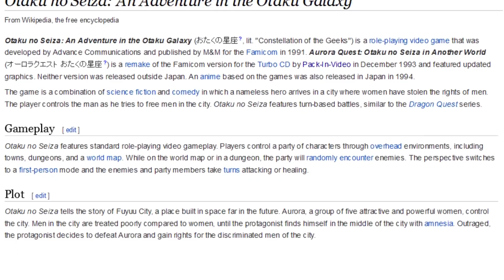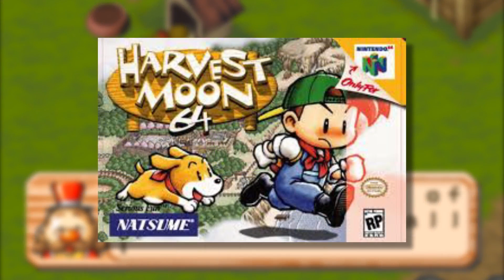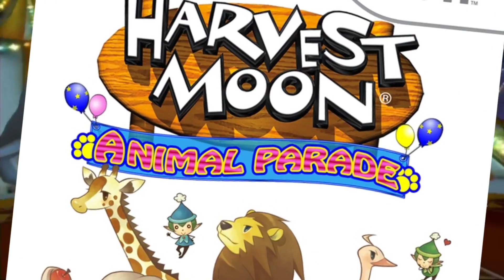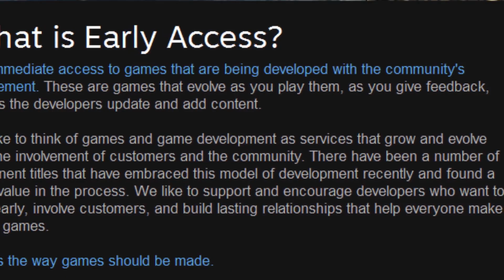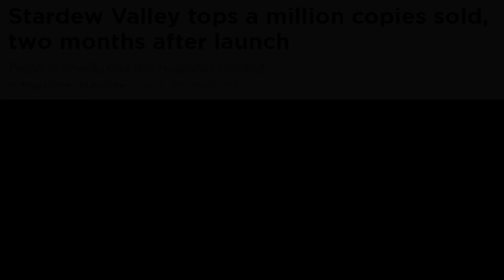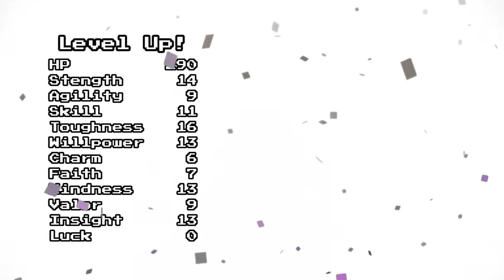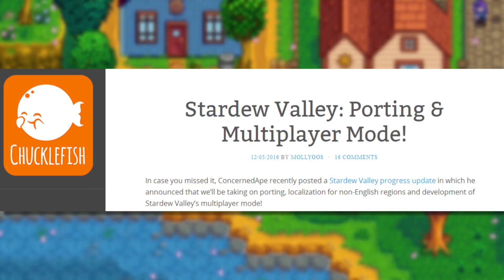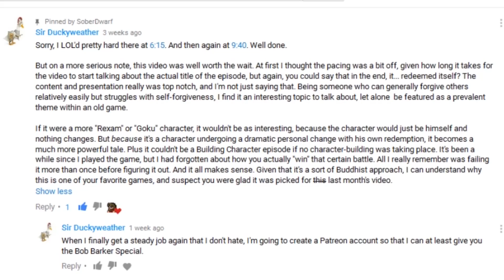Stardew Valley - The Second Rise of Harvest Moon - Design Documentary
It's no secret that Stardew Valley was heavily inspired by Harvest Moon. But did it borrow more than just its game play? Are we witnessing history repeat itself? And what's so appealing about farming anyway? All these questions answered and more!

Also, I just realized I forgot to put the start slate disclaimer. Like, just now, as this video is uploading. I wonder if anyone will notice?

Nah, probably not!